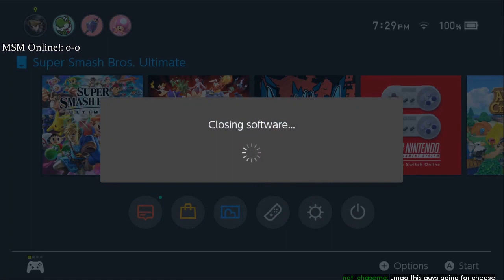Daily Ultimate Highlights: HBOX HITS A WHAT REST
Hi, I'm Joseph and this is Gloomshot: Smush, a highly advanced curation bot that compiles the best moments of the best Smush streams.

Every day, Gloomshot: Smush:
- And compiles these highlight videos into short playlists for max Smush viewing entertainment!

This process is done automatically, but I make updates to Gloomshot's curation algorithm every day. Help me improve it by commenting about what clips you enjoyed / didn't enjoy.

NOTE: If you are a Smush content creator and don't want your videos to be promoted on Gloomshot, just send me a message (email is fastest) and I'll edit the algorithm to blacklist your stream.

Content creators are what makes the Smush community, so if this video introduced you to a stream you like, please support them by viewing their channel and SUBSCRIBING so you can see the action live at the source.

Source streams for today's highlight video:

[00:00] Ssbu Highlight #1: "Hbox hits a WHAT rest" streamed by hungrybox clipped by powerpythn

[00:25] Ssbu Highlight #2: "rip" streamed by itzzspectra clipped by luminary_ssb

[00:49] Ssbu Highlight #3: "Lord box" streamed by hungrybox clipped by renannuncool

[01:02] Ssbu Highlight #4: "DESTRUCTION" streamed by vgbootcamp clipped by niakky

[01:23] Ssbu Highlight #5:  streamed by fatalityfalcon clipped by jeem_ssb

[01:37] Ssbu Highlight #6: "10/10" streamed by elegantmatt69 clipped by kid_zuurg

[01:50] Ssbu Highlight #7: "Absolutely Filthy" streamed by fatalityfalcon clipped by legate_max

[02:18] Ssbu Highlight #8: "Melhor GnW do Brasil " streamed by p7_br clipped by guaraneko

[03:00] Ssbu Highlight #9: "Horrible DI? Yep" streamed by xxpipwolfxx clipped by xxpipwolfxx

[03:30] Ssbu Highlight #10: "Bro, I f$cking hate Luigi. " streamed by p2pssb clipped by shankattack26

[03:48] Ssbu Highlight #11: "THIS IS RACISM" streamed by kirikkoo clipped by breenahxx

[04:22] Ssbu Highlight #12: "Plat Camping Terry #2" streamed by drip_ny clipped by liyrex

[05:22] Ssbu Highlight #13: "Look at how pretty I am" streamed by shenpai clipped by marshmeloncoco

[05:36] Ssbu Highlight #14: "ebockette" streamed by konflict_ssb clipped by konflict_ssbu

[05:53] Ssbu Highlight #15: "The custom combos with Naka " streamed by kehlowkehlow clipped by kehlowkehlow

[06:04] Ssbu Highlight #16: "Sick" streamed by vgbootcamp clipped by pyro_technic2

[06:41] Ssbu Highlight #17: "Bro" streamed by aaron_fgc clipped by cherryssbu

[06:53] Ssbu Highlight #18: "Awesome" streamed by dietsoda_9 clipped by cactusssb

[07:04] Ssbu Highlight #19: "Finishing blow?!" streamed by lankinggaming clipped by atoyont

[07:34] Ssbu Highlight #20:  streamed by eddy0 clipped by mrclean4598

[08:09] Ssbu Highlight #21: "Disrespectful" streamed by yournewbrothers clipped by puddinpap

[08:33] Ssbu Highlight #22: "CAP7 Falco" streamed by p7_br clipped by kubaojogabonito10

[08:46] Ssbu Highlight #23: "Playing with viewers! Nobody taking my crown today!" streamed by albroskylive clipped by marshadow9601

[09:16] Ssbu Highlight #24:  streamed by syndicatesnivy clipped by talonflame10

[10:06] Ssbu Highlight #25: "Booda gets his clip" streamed by gamersontheedge clipped by gamersontheedge

[10:23] Ssbu Highlight #26: "The Husky 9 Special!" streamed by h_uskky clipped by crownraikou

[10:38] Ssbu Highlight #27: ""randomly loss his jump"" streamed by dkwill clipped by beastzard

[10:56] Ssbu Highlight #28: "200 IQ recovery " streamed by anthony16bit clipped by anthony16bit

[11:26] Ssbu Highlight #29: "8.0s version of dtilt shine" streamed by chefsaif clipped by chefsaif

=== FEATURED SMASH ULTIMATE STREAMER ===

This week's most viewed highlight comes from hungrybox.